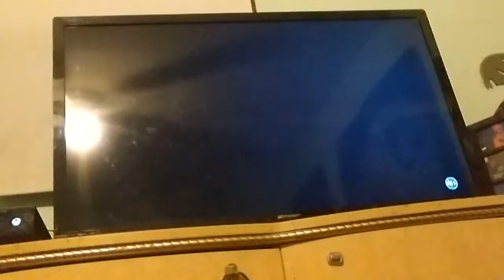November 29, 2018